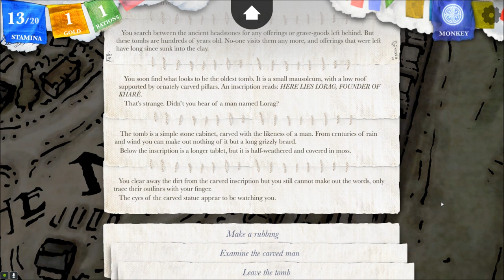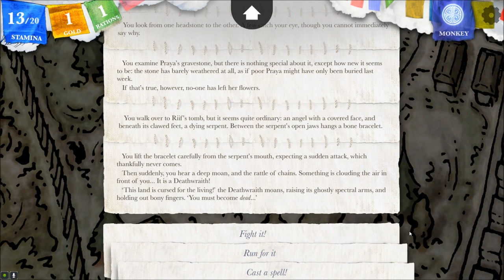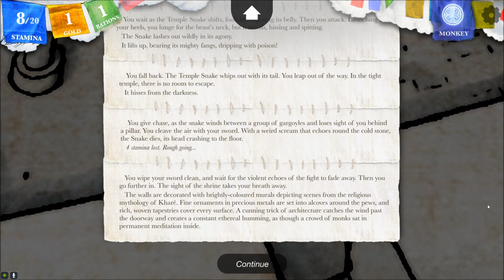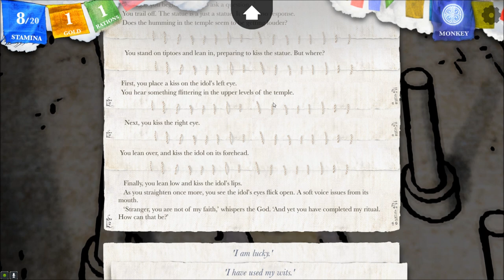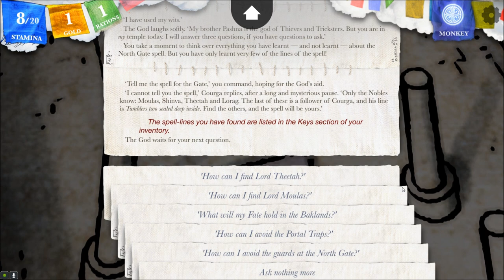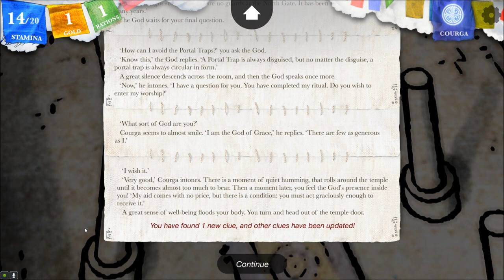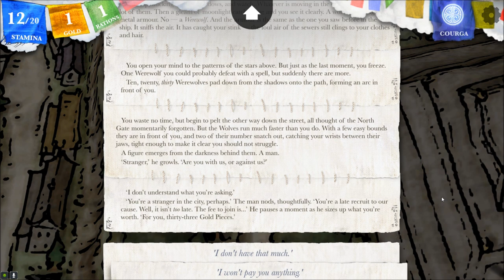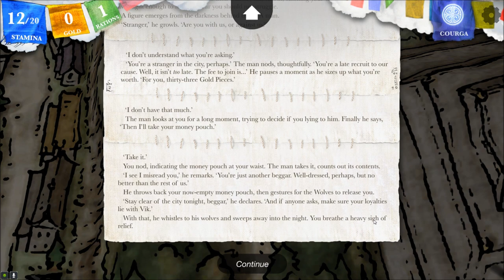Let's Interactively Play Sorcery!, Part 12: Necropolis & North Gate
(Kharé - Cityport of Traps, Part 7) We also visit the ziggurat temple of the god Courga. A lot happens in this extra-long unplanned Easter Special! By the way, I notice that the Shadowplay banner didn't show up in the recording, after all.

This is a weekly interactive Let's Play, in which I will choose your comments to decide the beginning of the next video! I'm playing this blind, and I'd love for you to adventure along with me! Watch the episode and leave your suggestions below.